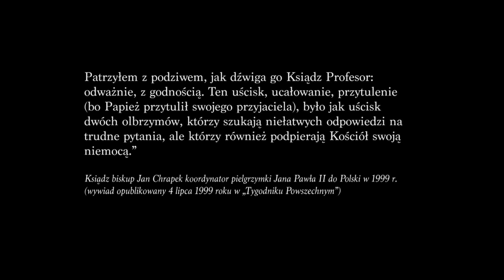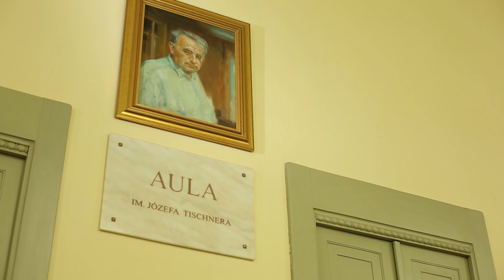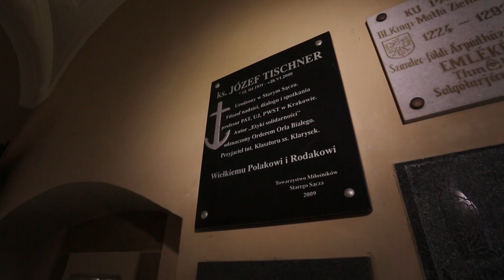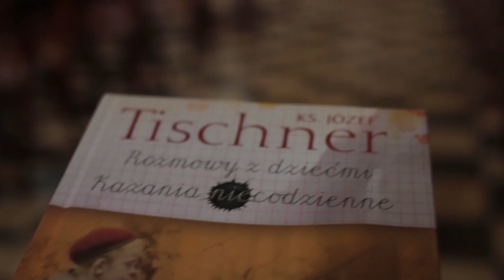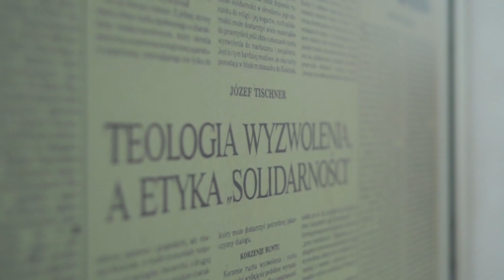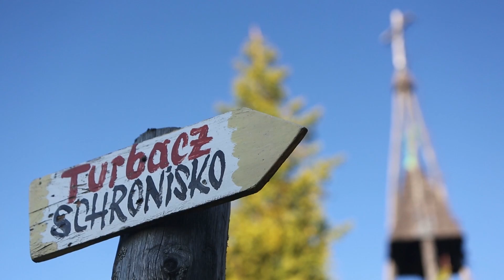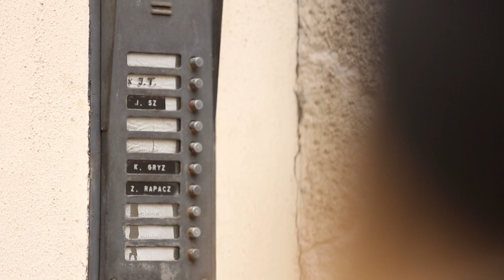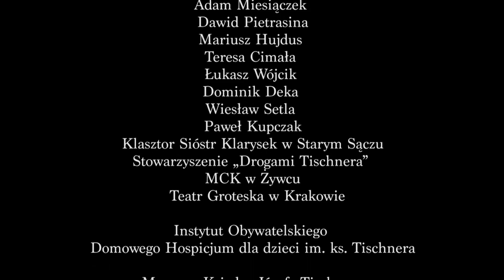"Jego oczami". Dokument o ks. Józefie Tischnerze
"Jego oczami" to nietypowe spojrzenie na historię ks. Józefa Tischnera. Głównym bohaterem filmu jest Kazimierz Tischner, brat księdza Józefa na którego spadło brzemię kultywowania dobytku swojego brata. Wraz z Panem Kazimierzem widz wybiera się w podróż. W trakcie tej podróży zwiedza miasta, miejsca które związane były z księdzem Józefem i w których do dziś można usłyszeć góralską muzykę! Film zaskakuje, wzrusza...

Scenariusz i reżyseria: Szymon J. Wróbel

Producent: Szymon J. Wróbel

Zdjęcia: Krzysztof Kalisz, Dawid Wojtyła

Montaż: Krzysztof Kalisz

Dźwięk: Bartosz Idzi

Make up: Magdalena „Lena" Zięba

Muzyka: Marcin Wyrostek

Film "Jego oczami" jest projektem całkowicie niezależnym i to właśnie jego przedpremierowy pokaz otwierał "Dni Tischnerowskie" w 2013 roku w Krakowie.
   Na ekrany kin trafił 22 marca. 26 maja odbyła się europejska premiera filmu w Wilnie na Litwie. Ostatnio film mogli zobaczyć widzowie w Stambule.

  Ostatnio otrzymał rekomendację Polskiej Federacji Dyskusyjnych Klubów Filmowych.

Informacje bieżące dotyczące filmu i projektu można śledzić na naszym facebooku

Film zbiera świetne recenzje zarówno wśród krytyków jak i publiczności, która szczelnie wypełnia sale podczas organizowanych przez nas spotkań w całej Polsce.